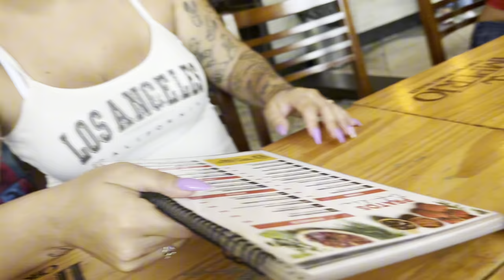ENCONTRO ROMÂNTICO COM THIAGO E KET ( ela tá com outro!)